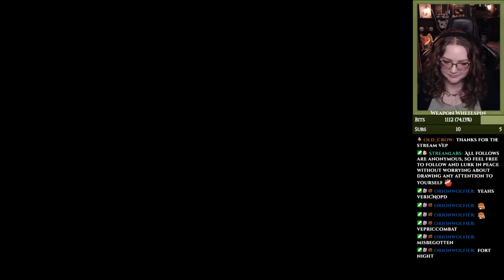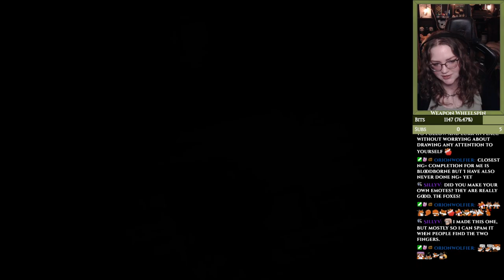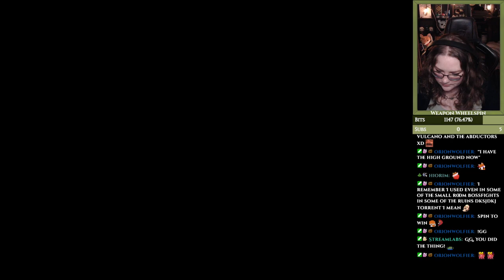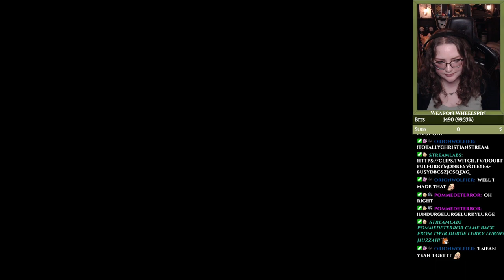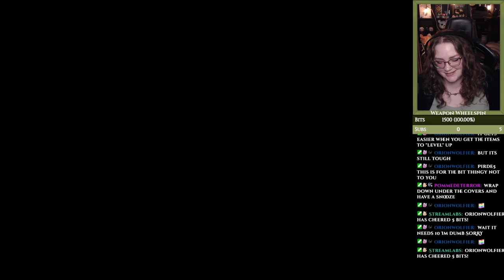Elden Ring Weapon Wheelspin NG+ Meeting Blaidd, going dragon hunting, and discovering Liurnia!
Part 3:
Today we had a few more weapon wheelspins and. our first death(s). And it wasn't even a good reason to die, but alas, it still happened. We explored more of Limgrave and talked to more new NPCs, as well as arrived in Liurnia! Among other things.